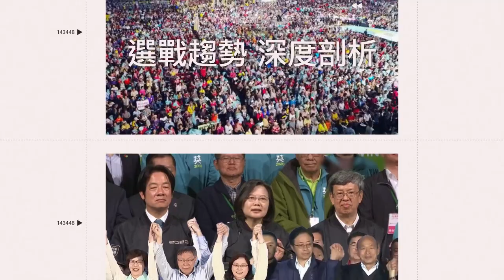芭比Q了！連千毅稱買NFT可換鑽石名錶 警查扣全是假貨｜娛樂星聞